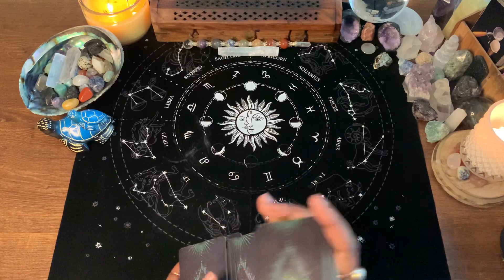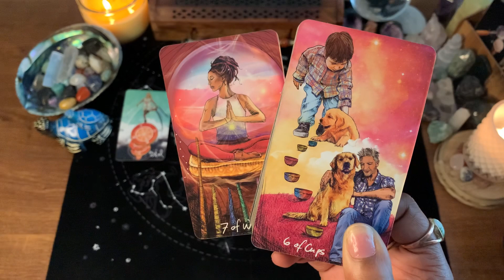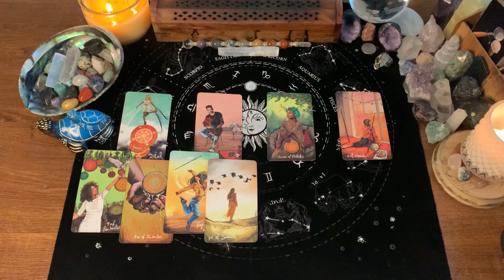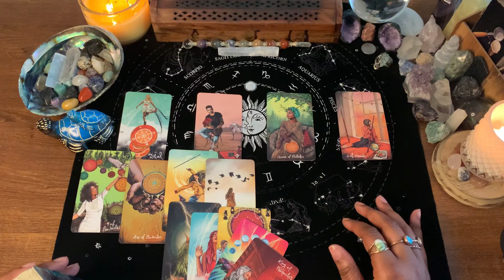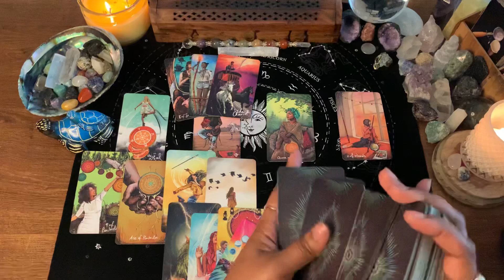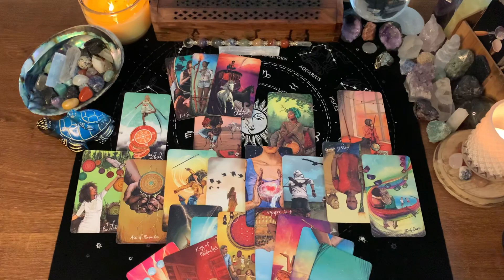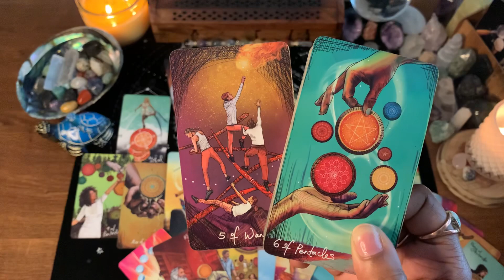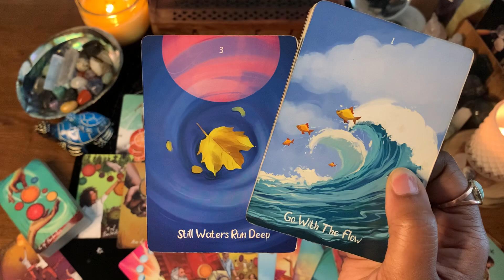THINGS ARE NOT AS THEY SEEM/THERE IS MUCH UNDER THE SURFACE THAT YOU DON’T KNOW/TAKE YOUR TIME HERE✨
1. COLLECTIVE READING💫
2. General Reading - GO WITH WHAT YOU KNOW!!!
3. Timeless Reading - Energy Is Fluid

💥SPIRITUAL/DECOR/SUPPLIES💥
8" UBeesize Selfie Ring Light
12.2" Ring Light